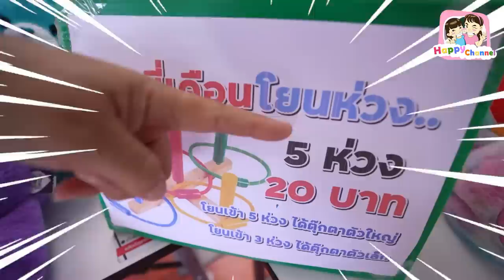ร้านพี่เดือน โยนห่วง คุ้มกว่านี้ไม่มีอีกแล้ว พี่ฟิล์ม น้องฟิวส์ Happy Channel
# โยนห่วง